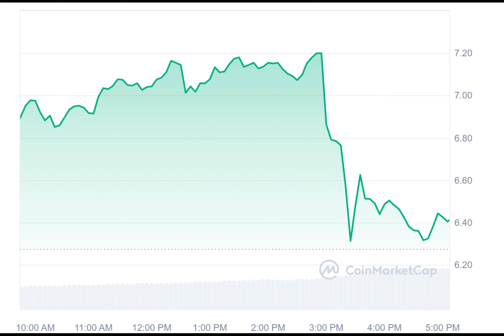Toncoin (TON) Price Plummets Despite Major Tether Announcement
Ever wondered what happened to Toncoin shortly after its big reveal at TOKEN2049 in Dubai? Well, let me tell you a tale of hype and disappointment. Just as Pavel Durov wrapped up his speech, Toncoin took a nosedive from $7.2 to $6.3 in mere minutes! A staggering 12.5% loss in under half an hour, wiping out $1.14 million in long positions. Ouch!